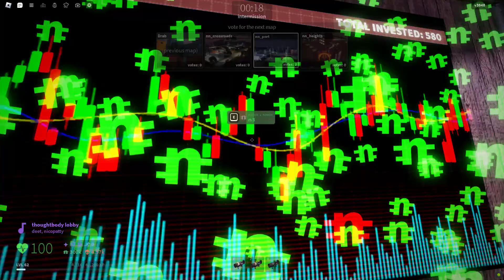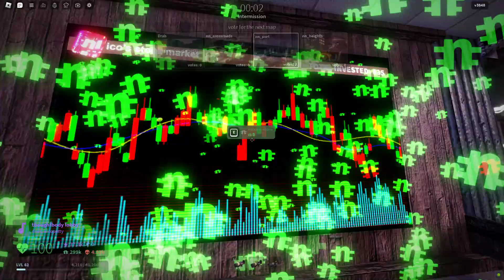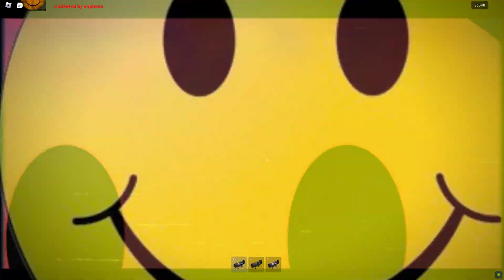new maps showcase in EVADE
haha funny name troll